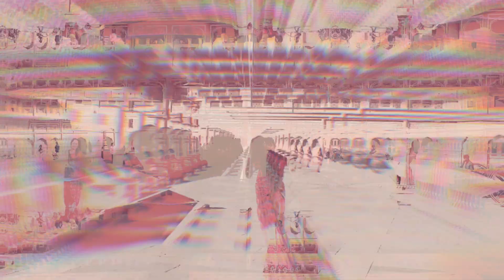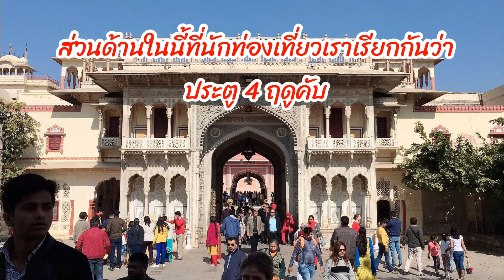City Palace (Jaipur) พระราชวังซิตี้พาเลซ อินเดีย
พระราชวังซิตี้พาเลซได้เปิดให้ประชาชนเข้าชมในนามของพิพิธภัณฑ์สะหวาย และยังมีซุ้มประตูที่ออกแบบ ได้สวยงามเช่น ซุ้มประตูรูปนกยูง และ ใกล้ๆกันนั้นยังมี หอดูดาวที่สร้างโดยมหาราชาสะหวายจัยซิงที่ 2 และได้รับการประกาศเป็นมรดกโลก